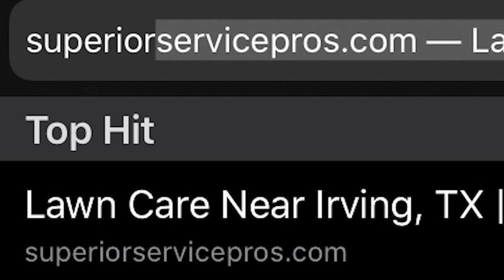Top Soil - Superior Service Pros